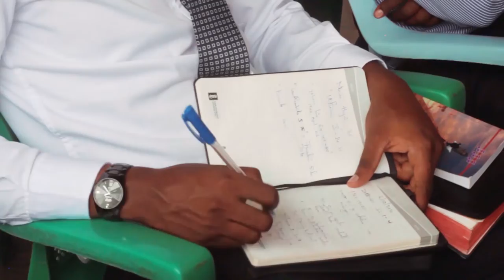Pastor Mgalu DAY 7 PART 1 | End Time Message Believers Maskani ya Uzima